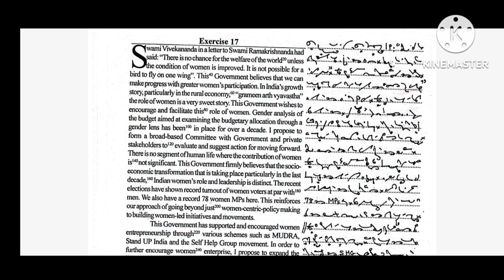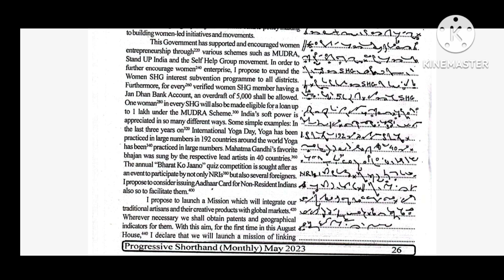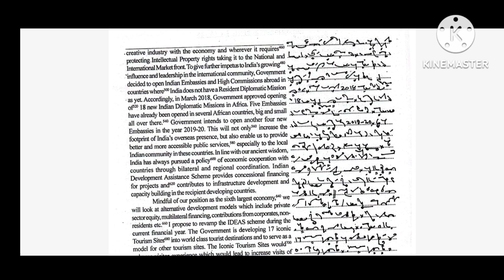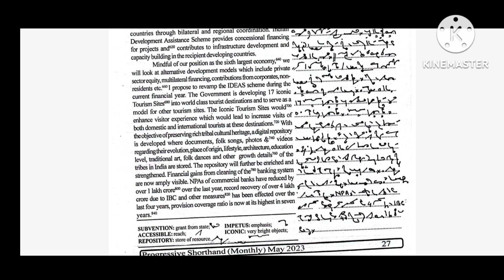100 WPM || Exercise - 17 || Progressive Magazine - May 2023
Hi

100 WPM || Exercise - 17 || Progressive Magazine - May 2023